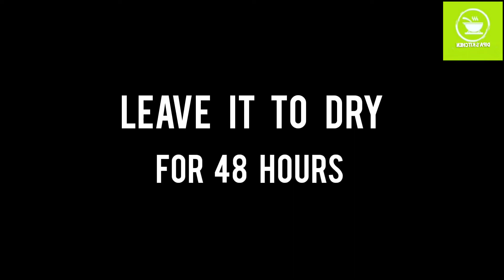Sabur Papad | খুব সহজেই বাড়িতে বানিয়ে ফেলুন দোকানের মত সাবুর পাপড় | RATHYATRA special recipe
Hi everyone,

Here I share with you authentic Bengali traditional recipes as well as Chinese and mughal dishes at your fingertips.

Hope you find this video helpful.. Please do LIKE this video if you find this video helpful. It's completely FREE and means a lot to me.

Everything you see in this video is created by me ( DIPA'S KITCHEN) unless otherwise stated. Please do not use any photos or contents without first asking permission. This video does not intended to hurt anyone's feelings or sentiments.